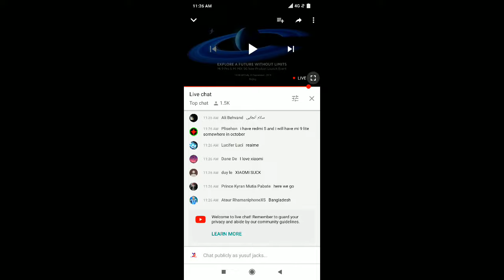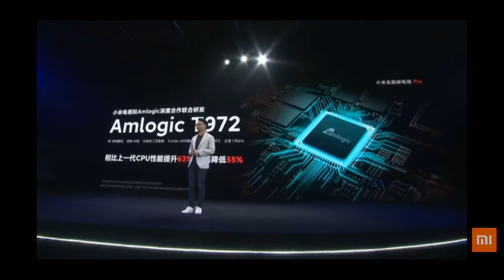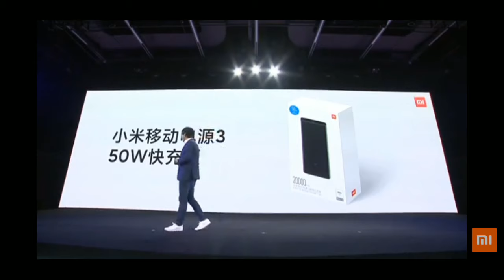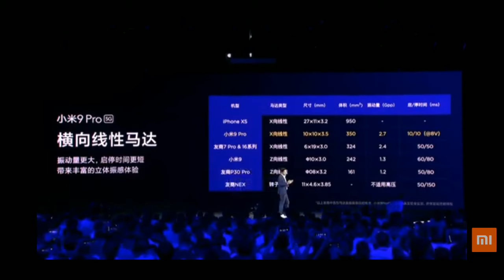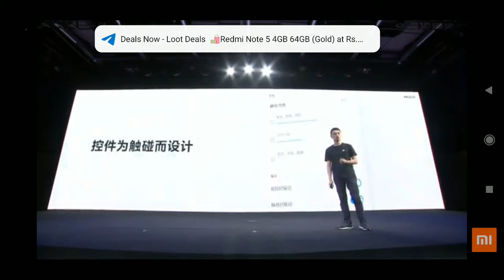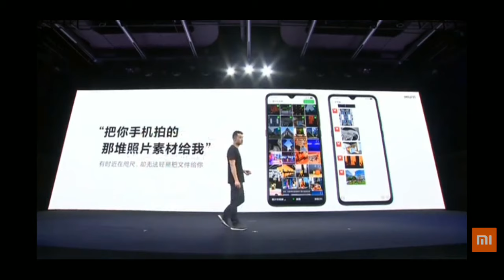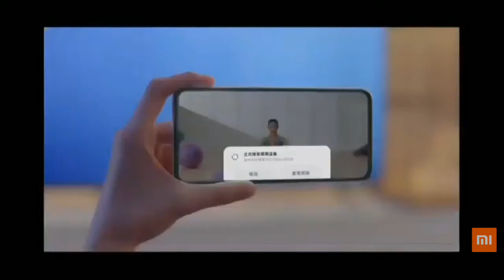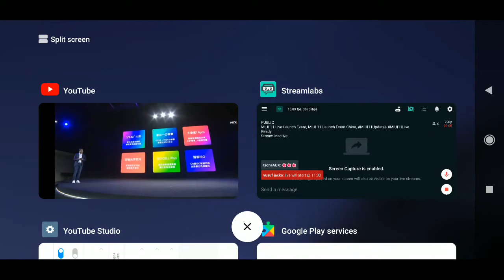MIUI 11 Live Launch Event, MIUI 11 Launch Event China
MIUI 11 Poco F1 First Look MIUI 11.9.9.9 Full Review GSI ROM,
poco f1 MIUI 11 Theme Download
Poco F1 MIUI 11 Article
Android Q Device Device List
MIUI 11 Alpha Testing Full Information
MIUI 11 New Features Full Article Visit for more